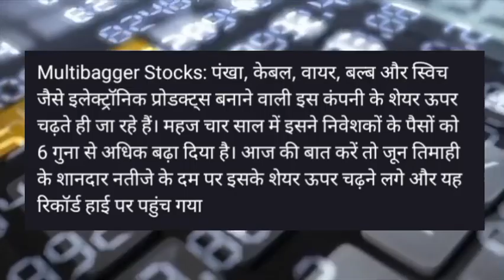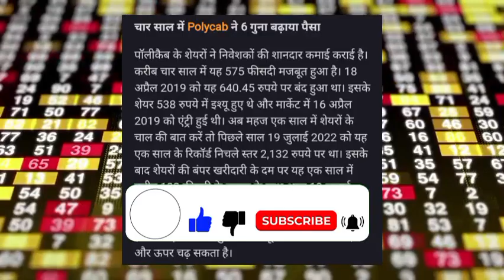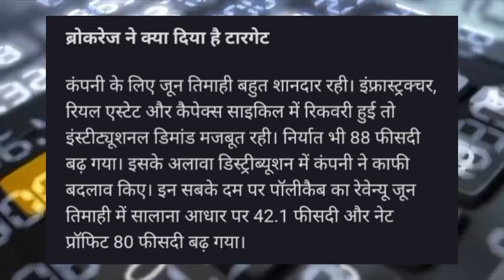Polycab India share latest news! Polycab India share news! Polycab India share target